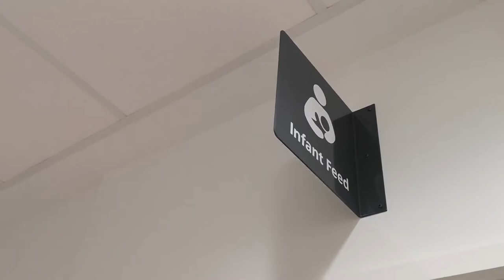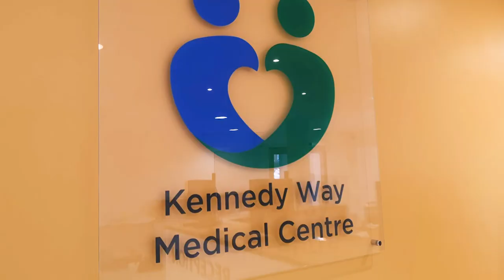Kennedy Way Medical Centre